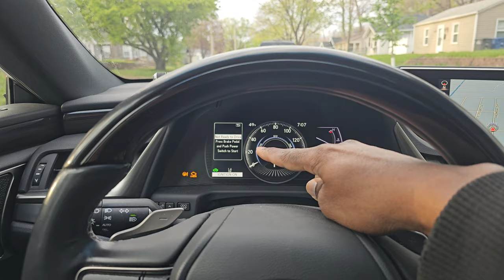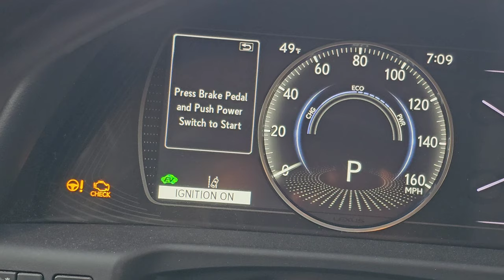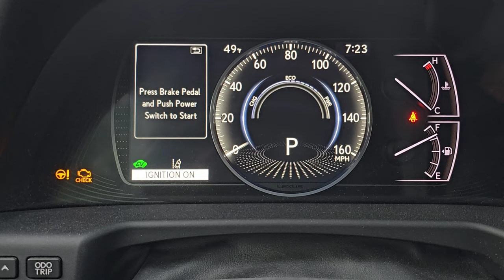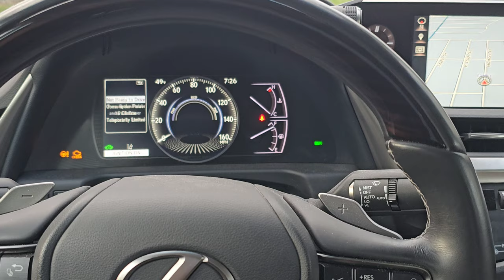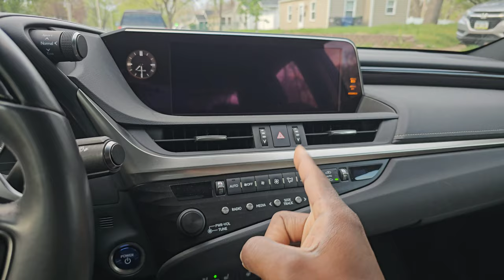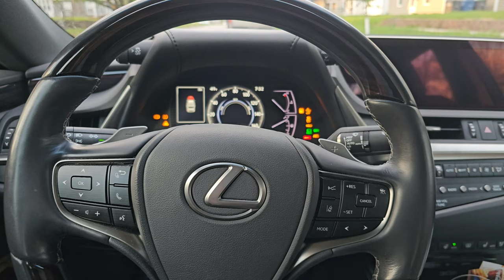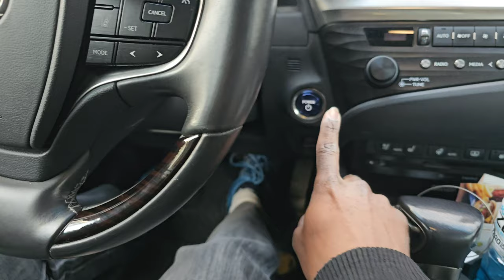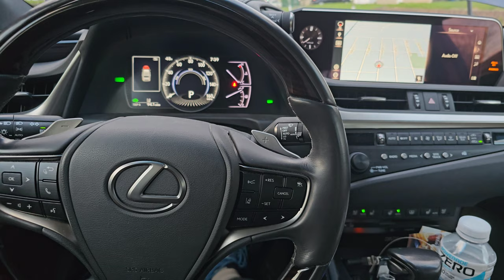How To Start A Dead Hybrid Car (with no jumper cables in seconds)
Welcome to Cedric's Creative Ideals & Fixes where I show you how you can start (or "jump start" for most) a hybrid vehicle with a small 12 volt battery and why this method works. This should work on most hybrid or dual battery vehicles.

If I like it, it might be featured in an upcoming video.

Other videos and other cool ideals and tricks that YOU might like!